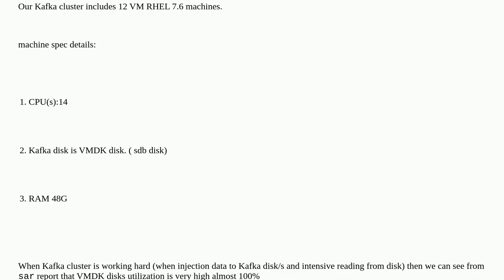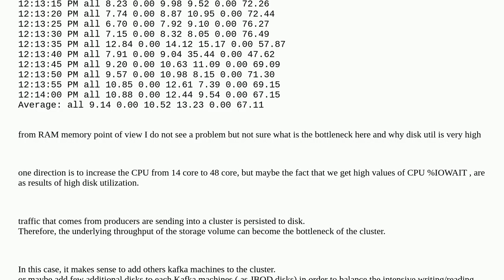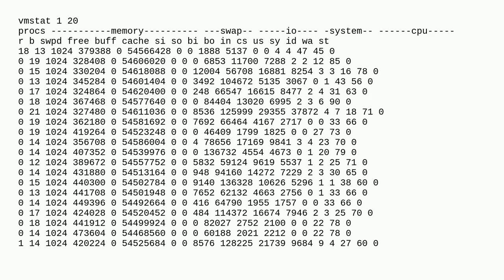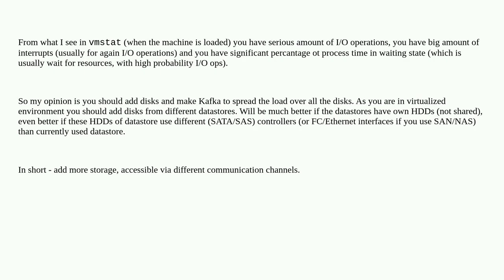disk util is very high + what the proactive steps we can do in order to minimize it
A special thanks goes out to the community

  hard-drive virtual-machine redhat-enterprise-linux cpu-usage vmdk